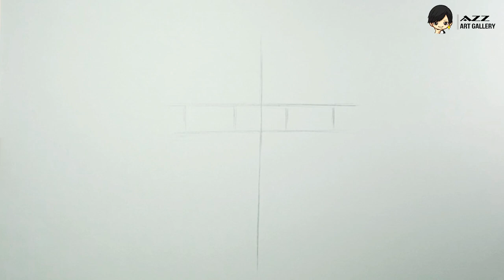How to draw Kaito Kid from Detective Conan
Hi, welcome to Azz Art Gallery!
Please slow down the video speed to make it easier for you to follow the steps. Set video speed to 0.5 to get my real time sketch speed.

Materials:
Artline 0.05